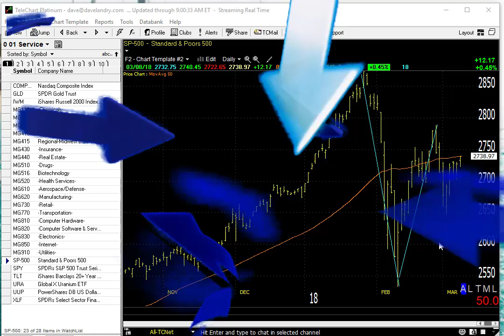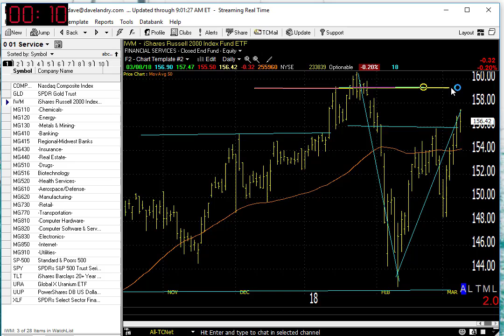03/09/18 Dave Landry's Market In A Minute: Market Okay Longer-term, Shorter-term Remain Prudent